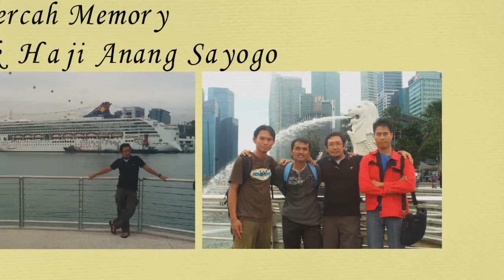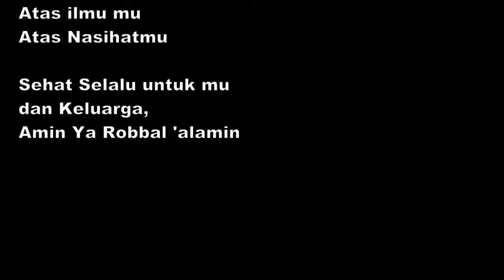Secercah Memory dari Pak Haji Anang Sayogo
Jumat Kemarin Pak Haji Anang, keliling dan menghampiri saya, seraya berkata "ndy , Anang mau pamit , mohon maaf ya, Sa iki mau pensiun, Tularkan ilmu mu ke teman teman" SubhanAllah, Setinggi Jabatanya Masih mau menyempatkan keliling berpamitan.